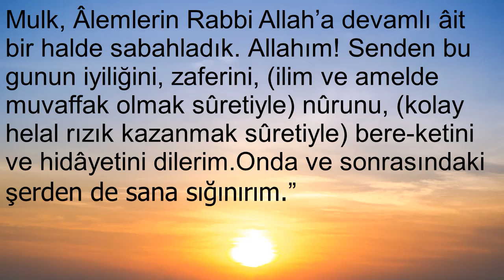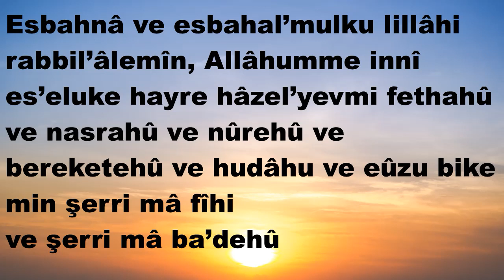Esbahnâ ve esbahal’mulku lillâhi rabbil’âlemîn 1 sefer okunmasi lazim